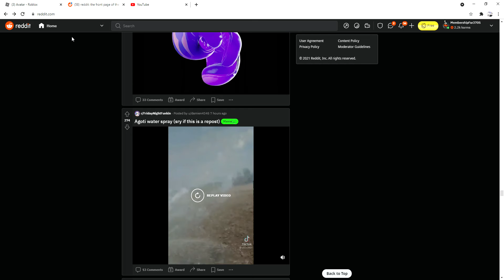agoti water spray